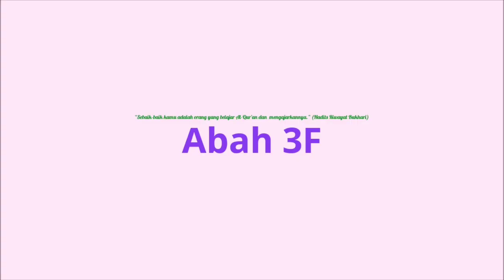Pembinaan Hafalan Jarak Jauh Part 1 | Kuy Ngaji With Abah 3F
Pembinaan Hafalan Jarak Jauh adalah hafalan terkini di saat pandemi Covid-19, agar para anak-anak bisa terus mengikuti kegiatan hafalan Al-Qur'an sekalipun di rumah